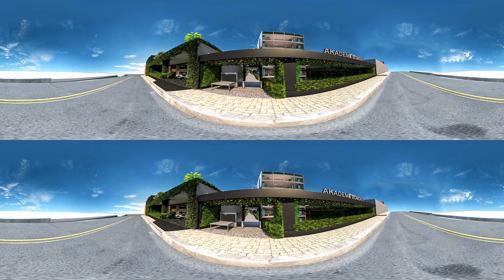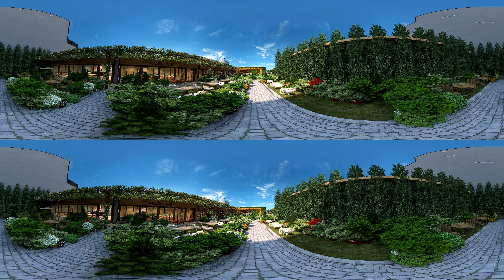Akademi Bomonti VR